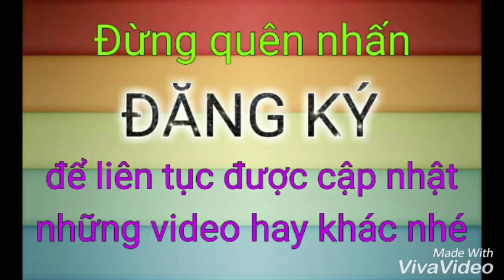Top 10 Phim Được Người Việt Tìm Kiếm Nhiều Nhất Trên Google Năm 2017